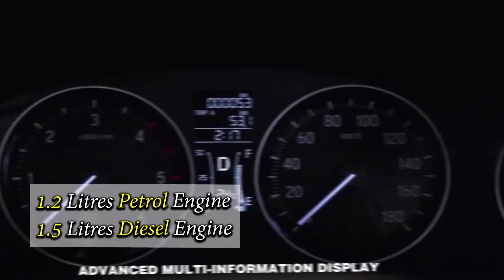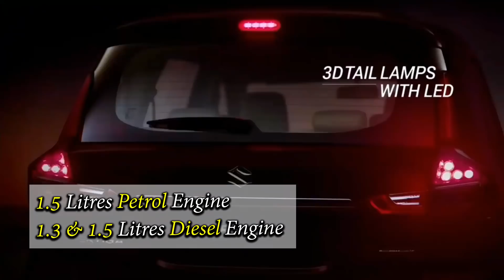Top 20 Highest Selling Cars In October 2019 | One Months Sales Figure [In Hindi]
20 Highest Selling Cars In October 2019

TOP | TWENTY | LIST

Amaze
Triber
Kwid
Tiago
Santro
Bolero Power Plus
Ertiga
Creta
Venue
Grand i10
Eeco
Vitara Brezza
S Presso
Seltos
WagonR
Elite i20
Baleno
Alto
Swift
Dzire